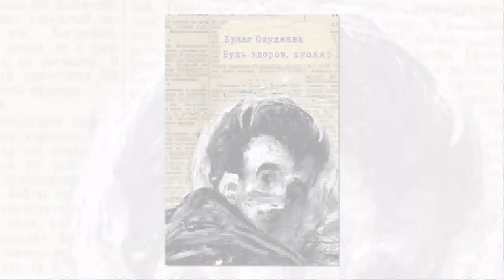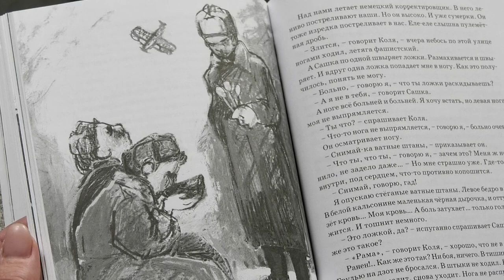Книжная полка выпуск № 188. Булат Окуджава "Будь здоров, школяр"